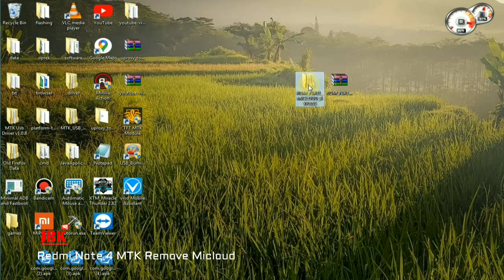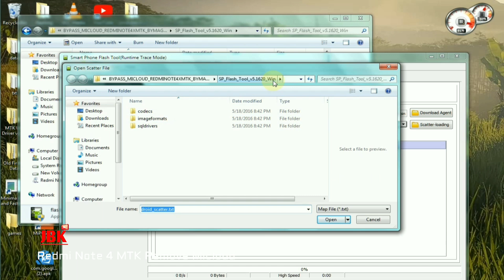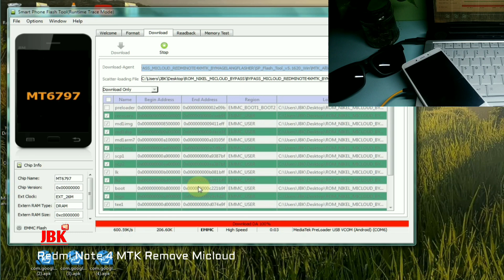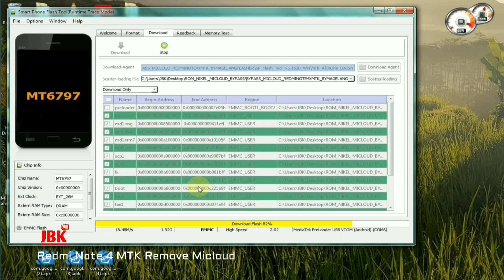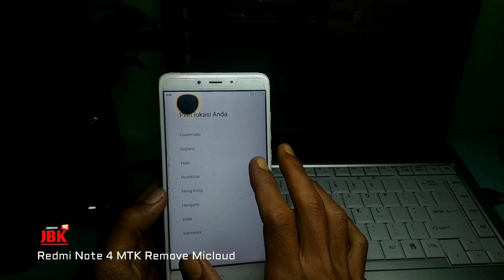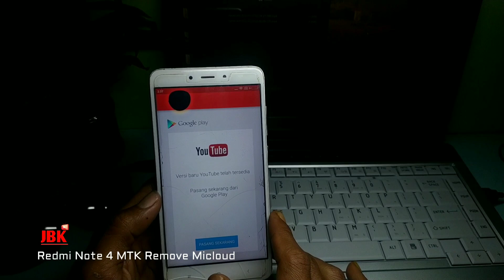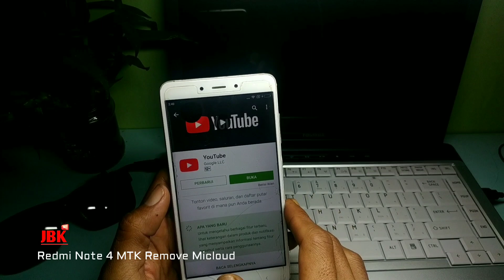Cara Bypass Micloud Redmi Note 4 mtk terbaru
Remove micloud redmi note 4 mtk

                      👉 CHANNEL LAINYA 👈

JBK WARE
- Tekhnik software android/laptop/PC
- Service android

- Gopay, Dana, Link Aja, QRIS

Xiaomi redmi note 4 terkunci micloud
xiaomi redmi note 4x lupa akun mi